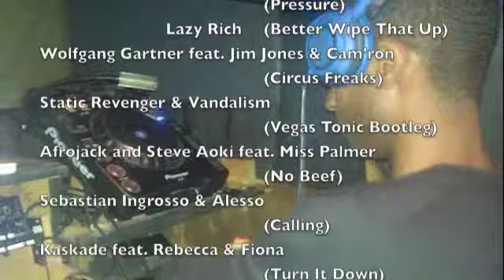DJ Gregory Guerrier - B.D.S.M. Video Ad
DJ Gregory Guerrier presents the hottest tracks that are playing currently playing or will be soon mixed to perfection for your listing pleasures titled B.DS.M. "Best Dance Specially Mixed"  to listen to the entire mix or for more info please visit